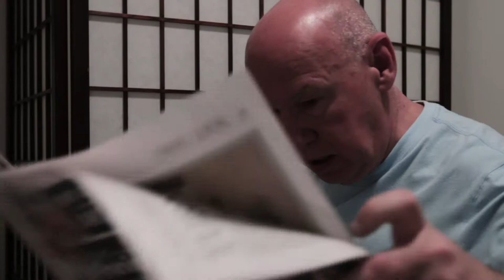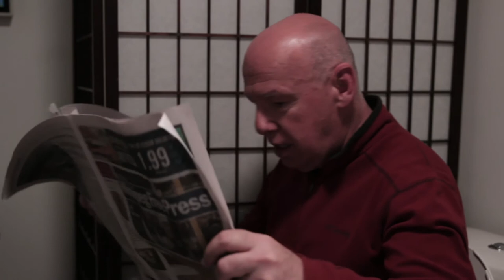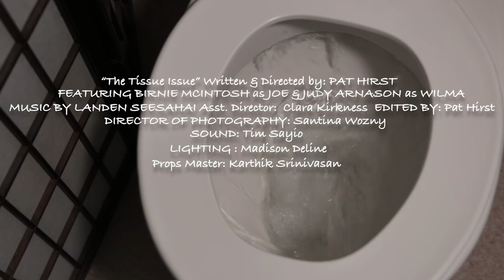The Tissue Issue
A married couple's marital bliss is ruined by a problem in the bathroom.
This is my first film that I wrote and directed. A light hearted look at those little things in life that rub us the wrong way! Music composed by Landen Seesahai.